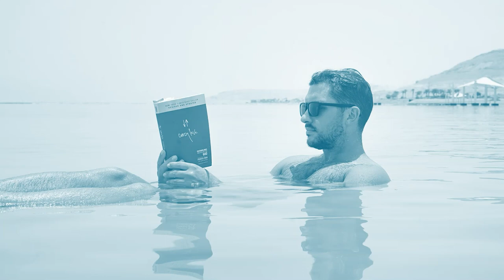7 maneras de APROVECHAR EL VERANO si eres ESCRITOR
Con sus días largos y cálidos el verano parece invitarnos a relajarnos y aminorar la marcha. Apetecen jornadas de playa o piscina, disfrutar de las terrazas con los amigos, dormir la siesta en las horas de más calor, intensificar el contacto con la naturaleza…

Sin embargo, el trabajo del escritor es un trabajo creativo y la creatividad nunca descansa. Por eso aprovechar la energía veraniega y el mayor tiempo libre para hacer algunas cosillas en provecho de tu escritura y tu carrera puede ser un buen plan.

Hoy te contamos algunas ideas para que aproveches el verano de una manera escritoril.